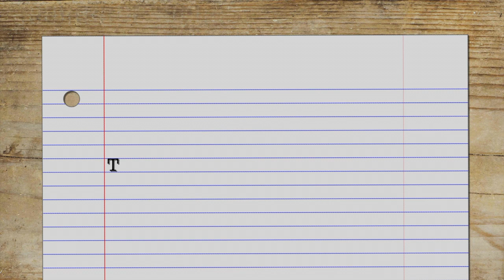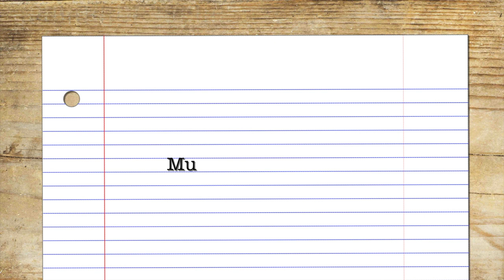Jennifer Longo Interview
William Kenower interviews young adult writer Jennifer Longo, author of What I Carry.